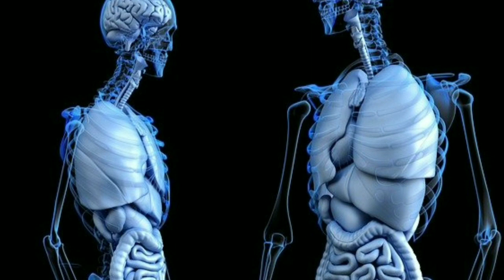Vitamin Aच्या गोळ्या खात असाल तर एकदा पहा || Disadvantages of Vitamin A overdose